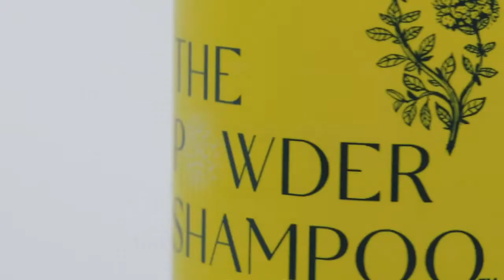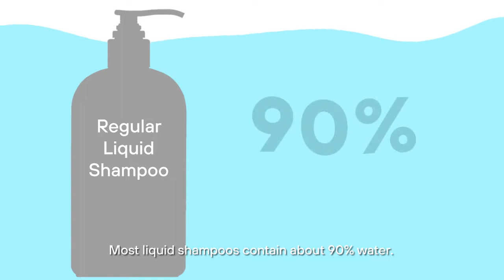THE POWDER SHAMPOO It Foams! It's Vegan! & Plastic Free! by Lynn Tan Dharmawan — Kickstarter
THE POWDER SHAMPOO - It Foams! It's Vegan! & Plastic-Free!
THE POWDER SHAMPOO World’s 1st Foaming Vegan Powder Shampoo with 20 Botanical Extracts & 5 Encapsulated Essential Oils formulated and made lovingly in Singapore. Choose from 4 custom hair and scalp solutions that offer 150 washes in each bottle.